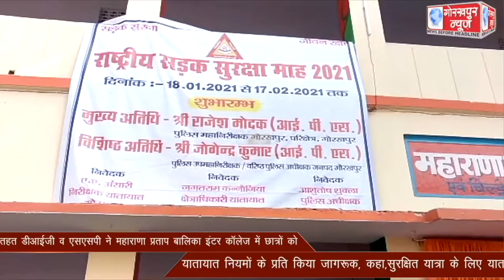राष्ट्रीय सड़क सुरक्षा माह के तहत डीआईजी व एसएसपी ने महाराणा प्रताप बालिका इंटर कॉलेज में छात्रों को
राष्ट्रीय सड़क सुरक्षा माह के तहत डीआईजी व एसएसपी ने महाराणा प्रताप बालिका इंटर कॉलेज में छात्रों को यातायात नियमों के प्रति किया जागरूक, कहा,सुरक्षित यात्रा के लिए यातायात के नियमो का करें पालन